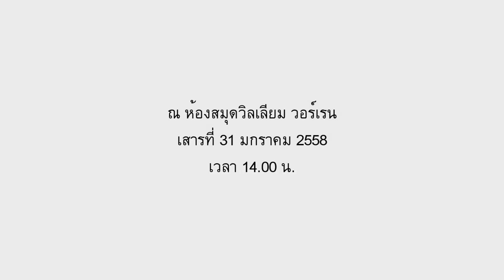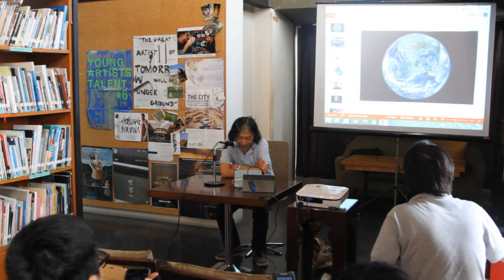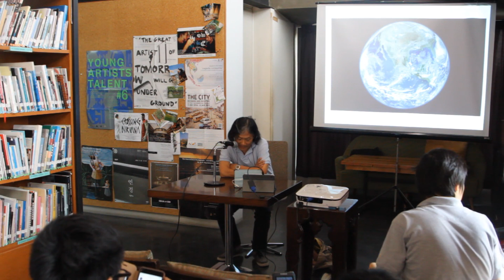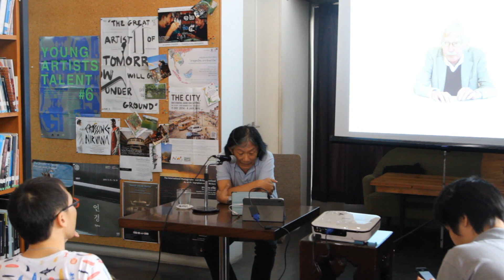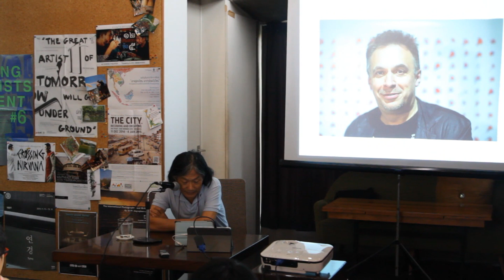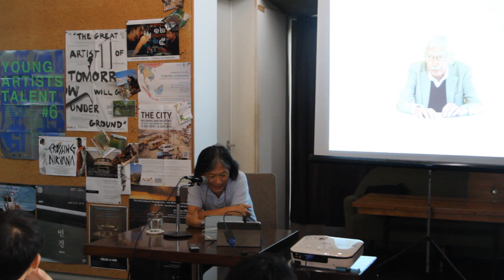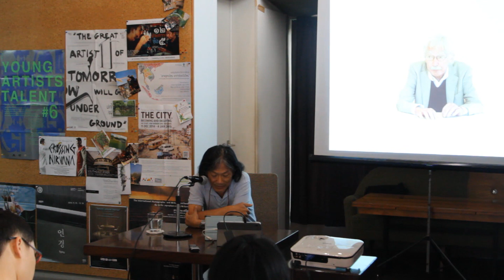ธเนศ วงศ์ยานนาวา - When digits reign เมื่อตัวเลขปกครอง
“When digits reign - เมื่อตัวเลขปกครอง”

ย้อนกลับไปเมื่อปลายศตวรรษที่ 19 นักสังคมวิทยาชาวฝรั่งเศสนามว่า Gabriel Tarde ได้พยายามอธิบายให้เห็นว่า ทุกสิ่งอย่างบนโลกทั้งในและนอกสังคมมนุษย์มีความเชื่อมโยงเป็นเครือข่าย (network) แม้กระทั่งปรากฏการณ์ธรรมชาติ การดำรงอยู่ของสินแร่ หรือสสารที่ปราศจากชีวิต ล้วนแต่มีความเกี่ยวเนื่องเชื่อมโยงและแยกไม่ออกจากสังคมมนุษย์ เป็น “ธาตุทางสังคมที่ยึดโยงและเหนี่ยวนำกันและกันในร้อยพันวิธี” ซึ่งแน่นอนว่าคำอธิบายนี้ไม่เคยฟังดูสมเหตุสมผล หรือเป็นเรื่องที่เข้าใจได้จวบจนมาถึงยุคของเรา ที่ความเป็นสังคมเครือข่ายได้รับการขยับขยายให้เห็นเป็นรูปธรรมขึ้นด้วยแว่นขยายของเทคโนโลยี หรือเมื่อโลกทั้งใบถูกปกครองด้วยตัวเลข

มูลนิธิ Heinrich Böll Stiftung Southeast Asia, Siam Intelligence ห้องสมุด William Warren Library และ Digital Culture ขอเชิญทุกท่านเข้าฟังบรรยายและเสวนาพูดคุยแลกเปลี่ยนกับรองศาสตราจารย์ ธเนศ วงศ์ยานนาวา นักวิชาการด้านสังคมวิทยาผู้มีความเชี่ยวชาญด้านปรัชญา ทฤษฎีสังคม อาหาร เพศ ประวัติศาสตร์ ฯลฯ ซึ่งจะมาบรรยายพิเศษภายใต้หัวข้อ “เมื่อตัวเลขปกครอง” ที่ว่ากันด้วยความเปลี่ยนแปลงของสังคมหลังยุคดิจิทัล ซึ่งลำพังเพียงชื่อของผู้บรรยายนั้นก็รับประกันความมัน (ทางวิชาการ) ได้เป็นอย่างดี

ห้องสมุดวิลเลียม วอร์เรน ชั้น 4 ซอยเกษมสันต์ 2 BTS สนามกีฬา ทางออกที่ 1
เสาร์ที่ 31 มกราคม เวลา 14:00 น.